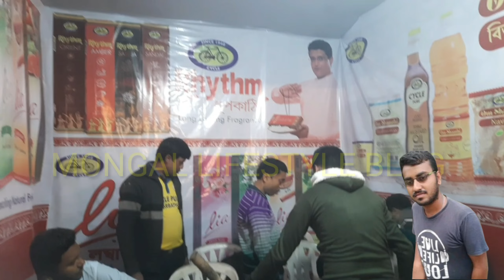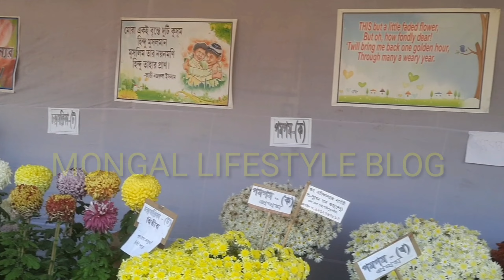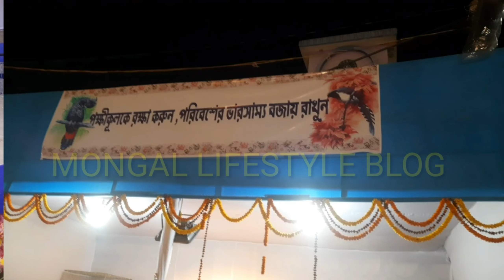পুষ্পমেলা ও দেখতে গেলাম চিরঞ্জিত কেউ দেখতে পেলাম একসঙ্গে দুটো জিনিস দেখবো ভাবতে পারিনি।